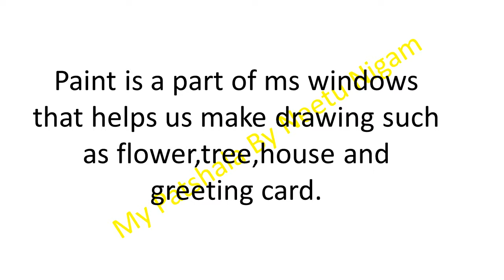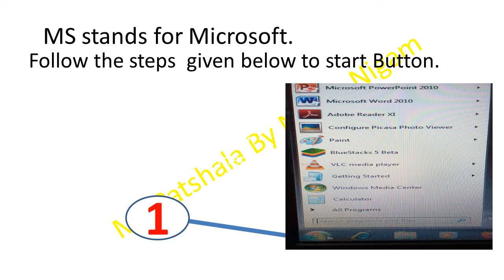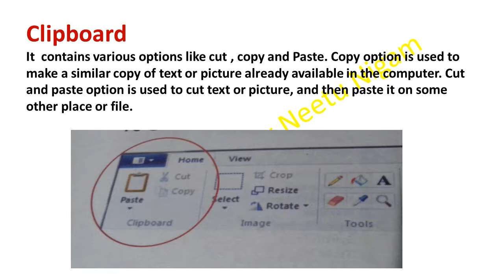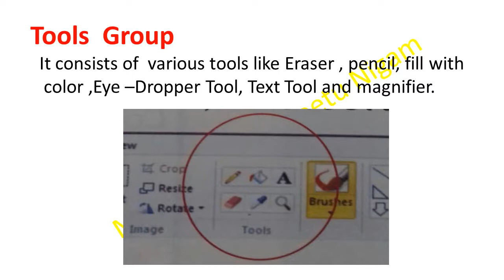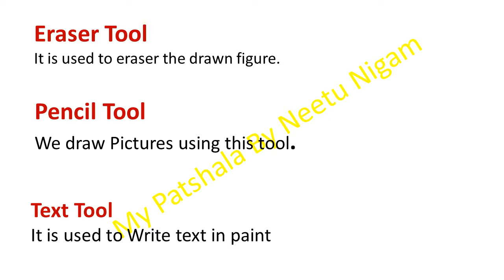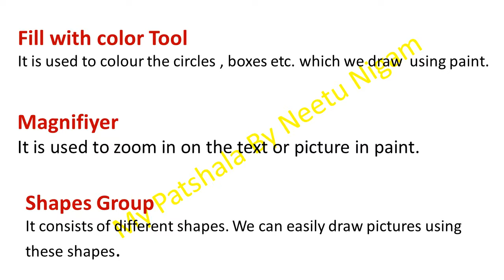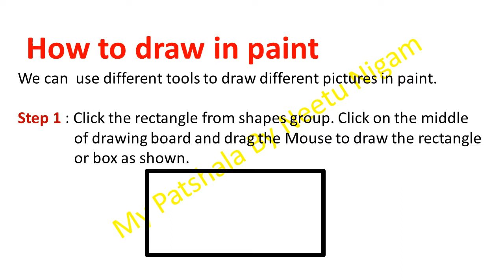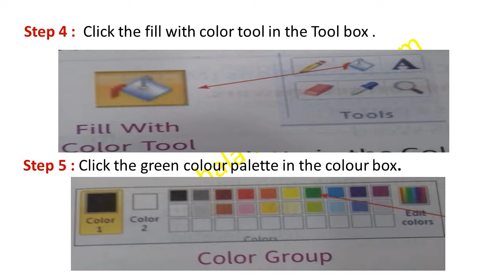Olympiad Exam preparation/class 1/CBSC/ICSC/STATE Board /class 1 olympiad /cyber (NCO) class 1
Is Vedio ki help se aap baccho ki study start kar sakate hai saat hi Olympiad Exam ki tayari bhi . Is chapter ke Worksheet  bhi  le kar aaoogi.
Agar aap kisi particular chapter par vedio dekhana chahate hai to mujhe comment jarur kare. me uspar jarur vedio banaungi. I hope is vedio se sabhi ko kafi help milengi, aap sabhi ko vedio kaisi lagi mujhe comment karke jarur bataye.

Maths
Computer
 Logical Reasoning